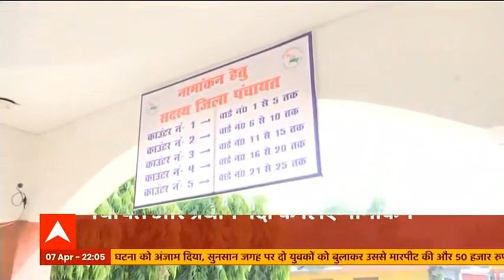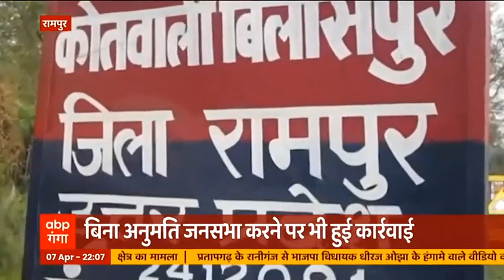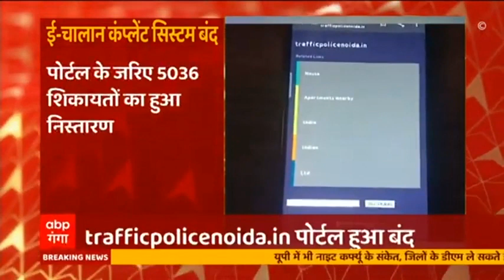UP Board की 10वीं और 12वीं की परीक्षाएं 8 मई से होंगी शुरू, यहां देखें पूरी डिटेल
आज उत्तर प्रदेश माध्यमिक शिक्षा बोर्ड की परीक्षाओं की तारीखों का ऐलान कर दिया गया. यूपी बोर्ड की 10वीं और 12वीं की परीक्षाएं 8 मई से शुरू होंगी. 10वीं की बोर्ड परीक्षाएं 8 मई को शुरू होकर 25 मई को खत्म होंगी, जबकि 12वीं की बोर्ड परीक्षाएं 8 मई से शुरू होकर 28 मई को खत्म होंगी. आपको बता दें कि पहले यूपी बोर्ड की परीक्षाएं 24 अप्रैल से शुरू होने वाली थीं.. लेकिन बाद में बोर्ड परीक्षाओं की तारीखों में फेरबदल करते हुए बोर्ड परीक्षाओं को 8 मई से शुरू करने का फैसला किया गया है.